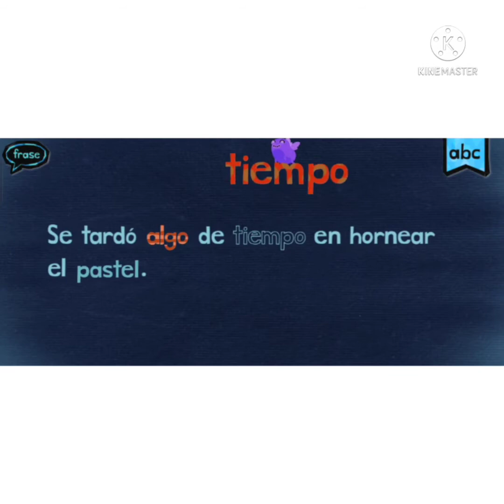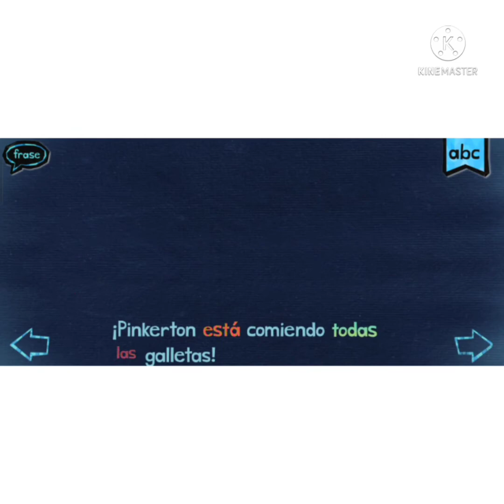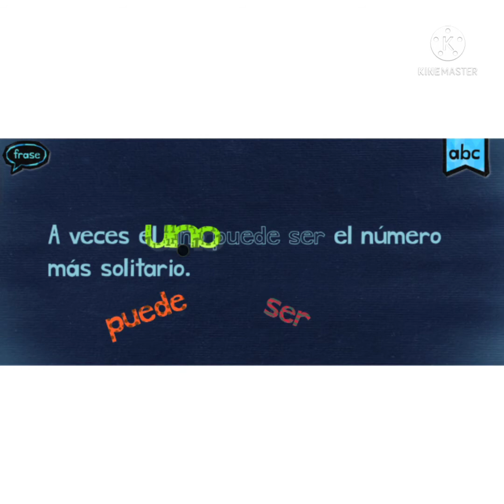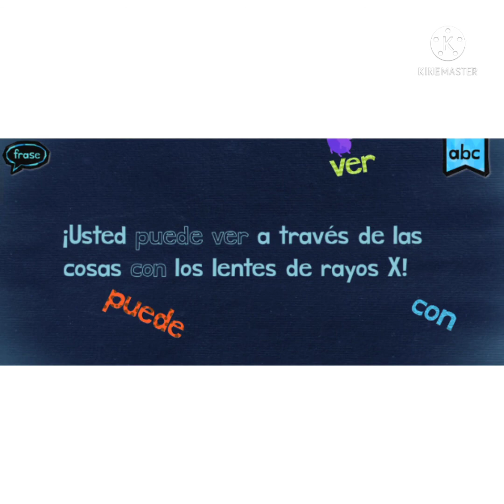ENDLESS SPANISH LËARNING WORDS PART 3